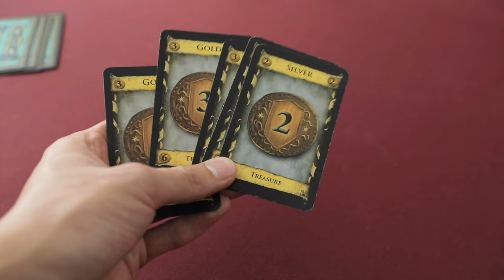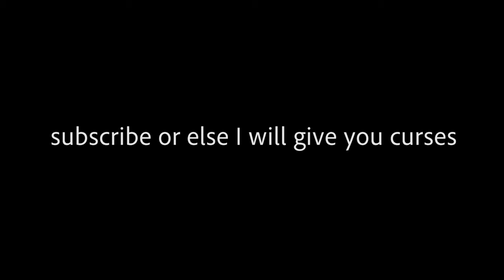Every Dominion Game Ever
Dominion (we have 1st Edition), designed by Donald X. Vaccarino in 2008, has been an extremely popular deck-builder that took the board game community by storm. Our experiences with the base game have been entertaining as hell, and this is a lot of what goes through Ashton's head while he plays the game. Namely library being a little crazy, and witches being hilarious. May have to make another Dominion video if we get the expansions.

Dominion 1st Edition is a medieval themed card game with take that (the witch), variable setup, and hand management where players race to have the most land in their kingdom, buying currency, actions, and land itself. Its not a collectible card game like Magic the Gathering or Yugioh, but plays in a similar manner due to probabilities in deck construction and playing 5 cards from a hand on your turn.